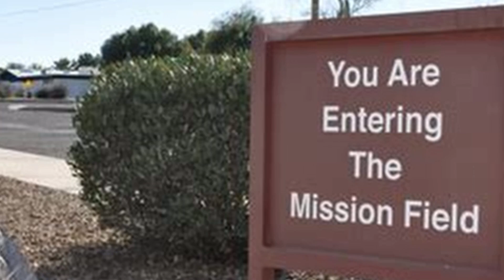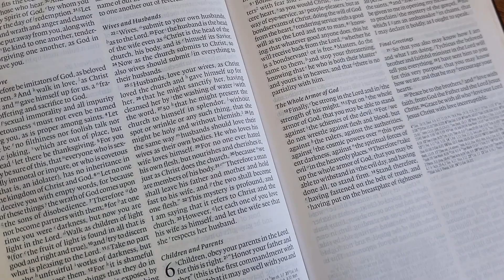How Your Church Can Thrive in This Strange New World We Live In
For American Christianity, the world has turned foreign around us. Everything has changed from its view of God to its ethics to its view of self. When you leave your campus, you are entering a foreign mission field. Here's how to thrive there!

By “foreign,"  I mean “cross-cultural,” the same term missions strategists use for missions that crosses significant boundaries of religion, worldview, customs, habits, language, taboos, and expectations, wherever it may be in the world.

For most of our history, for most American Christians our mission field was fairly domestic: familiar language, no exchange rate to worry about on the dollar, and most importantly, not much by way of cultural barriers to cross. The first of those is questionable, and the second one only matters if you’re comparing the value of yesterday’s dollar to today’s.

The third one, however, has changed drastically. Our culture has turned foreign — not merely cross-cultural — in almost every way that matters to ministry.

Our culture's view of God, its view of self, its view of Christianity, which it both misunderstands completely yet holds increasingly hostile attitudes against.

For more info including follow-up conversations, visit how-your-church-can-thrive-in-strange-new-world-we-live-in